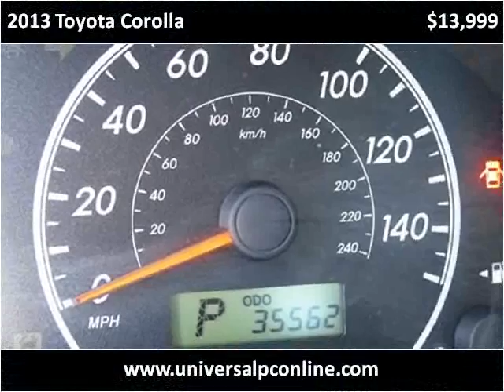2013 Toyota Corolla Used Cars Plant City FL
This 2013 Toyota Corolla is available from Universal Auto Sales.